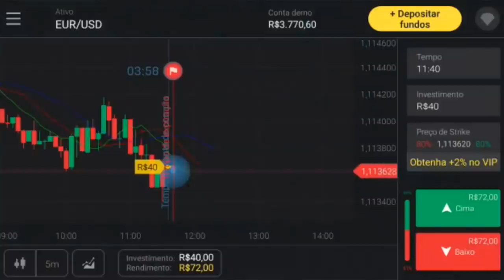😤 🤦‍♂️ NÃO VEM MAIS! MIGUEL ÁNGEL RAMÍREZ DIZ NÃO AO PALMEIRAS? ENTENDAM TUDO!